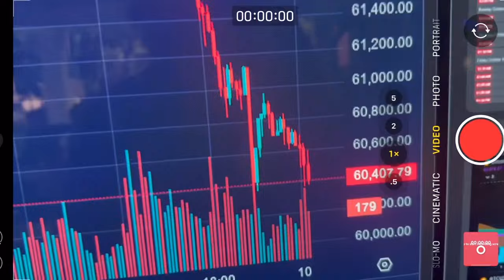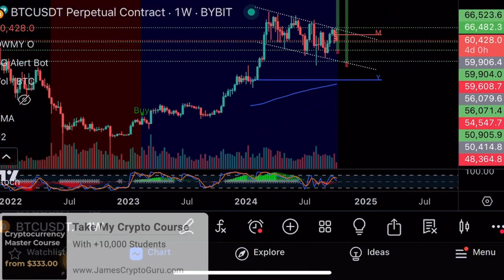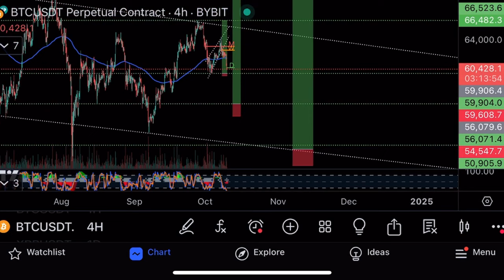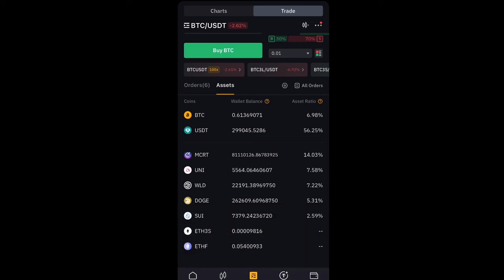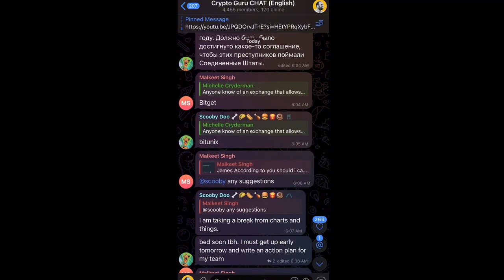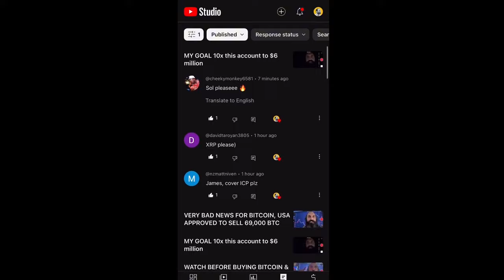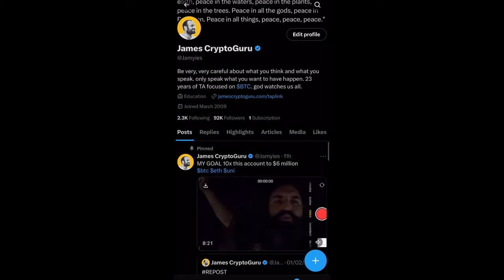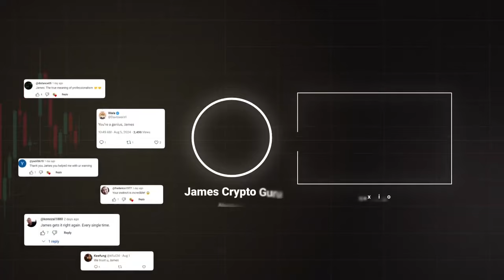Удержит ли биткоин $60000?⚠️Технический анализ